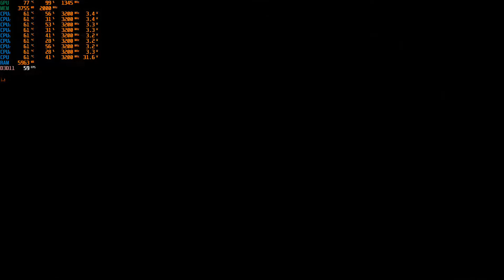Solasta Crown of the Magister AMD RX580 gameplay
Graphics Settings: High

Processor: AMD Ryzen 5 1400 Quad-Core Processor @3.2GHz
Memory: 8192MB RAM
GPU: AMD Radeon RX 580 8GB